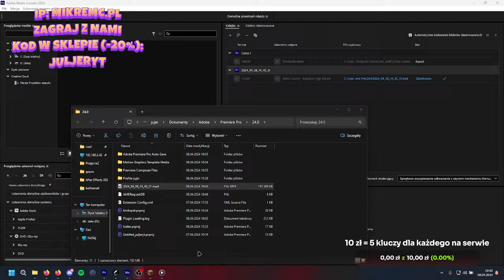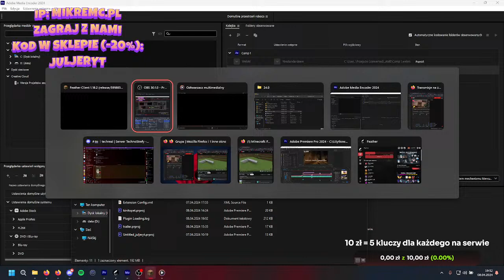🔴 Rozdajemy rangi i klucze na nowym serwerze - Mikremc.pl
ip: mikremc.pl
tryb: earth smp
nick w minecrafcie: JULJERYT